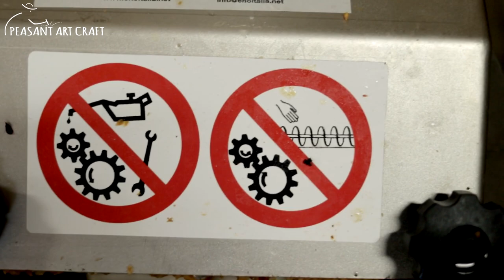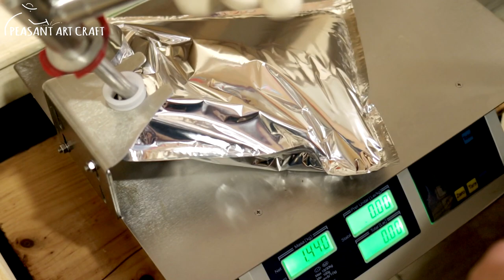Artisan Apple Juice Making at Family Farm from Romania | Suc de mere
Romanian family using small-scale apple cider bladder press to make 100% organic apple juice with their locally grown apples.